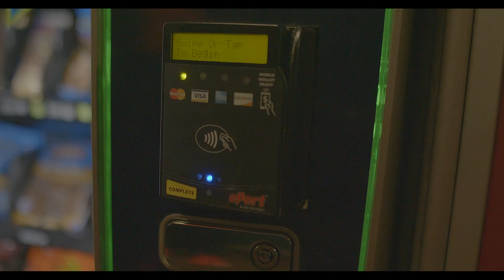Hunger [School Project]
Jon just wants some skittles.